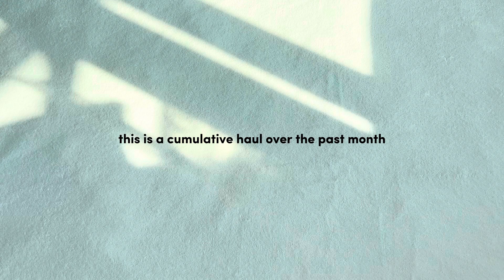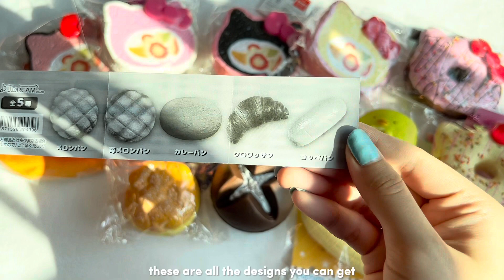SQUISHY HAUL❤️ 20+ squishies! october/november 2023 | 🎧 asmr, no talking, no music, just crinkles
hello everyone! i'm back after quite some inactivity because school is lowkey/highkey removing my sanity bit by bit but anyway i got so many wishlist items in this haul and i'm super happy to share them with you guys :D as always, links to products are below and i hope everyone is doing well :) enjoy!

1. hello kitty cake rolls

2. hello kitty donuts

3. sumikko gurashi chigiris

4. baguette

5. cookies and cream cross bun

6. ha chi mi banana

7. cafe de n cream puff

8. j dream curry bread gachapon

9. tokyo banana gachapons